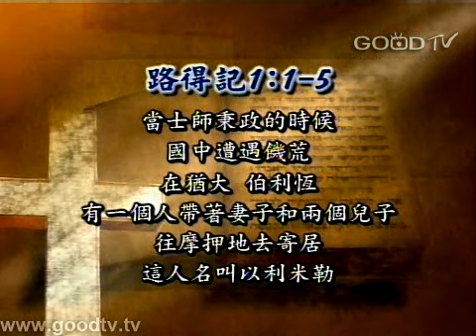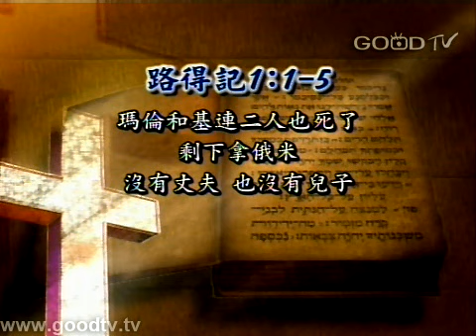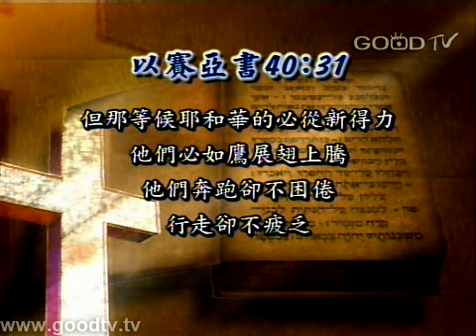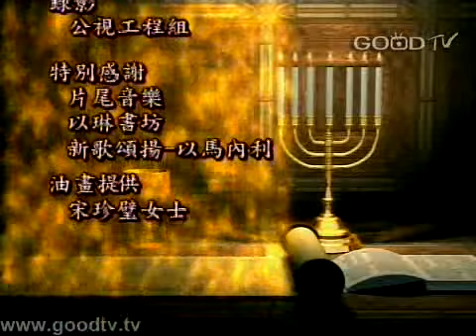空中主日學~愛的故事(3)-體貼肉體的就是死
空中主日學／舊約精讀
從飢荒到豐滿 愛的故事系列

舊約聖經中的〈路得記〉是充滿愛和祝福的一卷書，說明在士師動盪不安時代中，一個美麗的小插曲－－摩押女子路得因著選擇相信婆婆­所信靠的耶和華神，表現了無比的忠心，因著這樣的順服，神把最大的祝福賜福在路得的身上，讓她成為以色列大君王大衛的曾祖母。